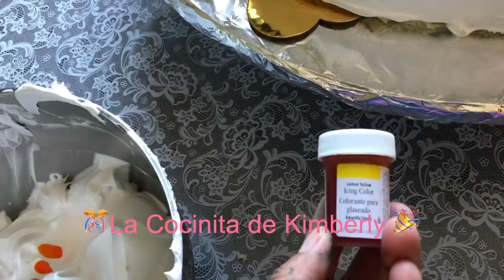DECORACIÓN CAKE EMOJI. (BIG CAKE)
MIL GRACIAS YA SOMOS MIL   EN ESTE VIDEO APARTE DE AGRADECERTE POR SER PARTE DE MI CANAL , TE MUESTRO UNA LINDA DECORACION DE EMOJI .  ESPERO QUE SEA DE TU AGRADO ERA UN PASTEL BIEN GRANDE Y MUY PESADO .

amig@s de YOU TUBE.

SI ERES NUEVO EN MI CANAL
🎉🎊BIENVENID@!!  🎉🎊👋🏻

TE INVITO  ✉️
POR FAVOR oprime la campanita ((🔔 )) para recibir notificaciones 📬 cuando tengamos un video nuevo 🎥.
espera nuestros videos cada VIERNES !!